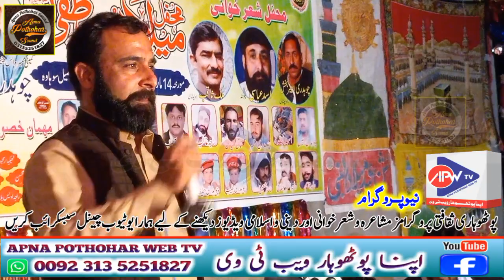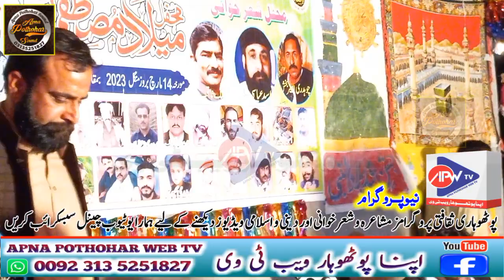Saif Ul Malook |Asad Abbasi Or Malik Saqib |Sohawa Program 2023 |Apna Pothohar Sound